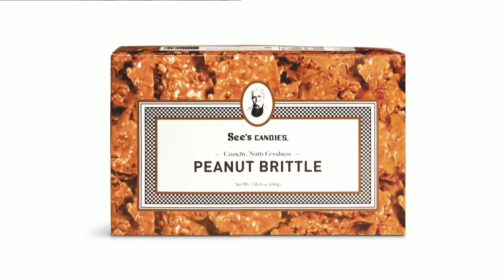Gifts for Every Dad with Bob Guiney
What does dad really want for Father's Day? Former Bachelor, Bachelorette Contestant, Today Show’s “Guys Tell All” Panelist and almost father of two, Bob Guiney, shares his gift ideas for every type of dad.